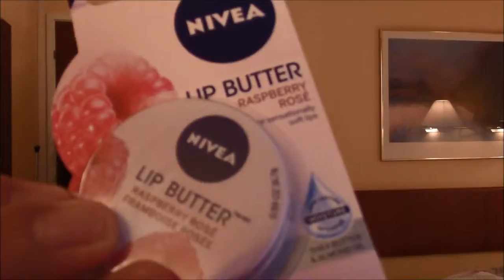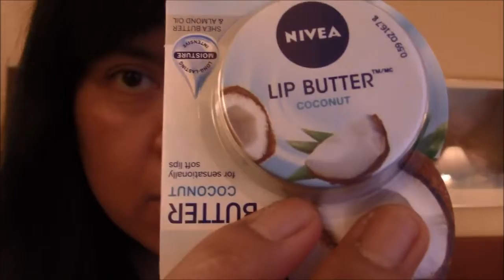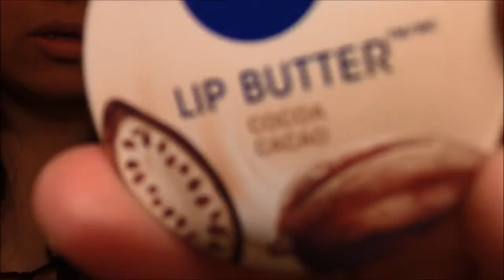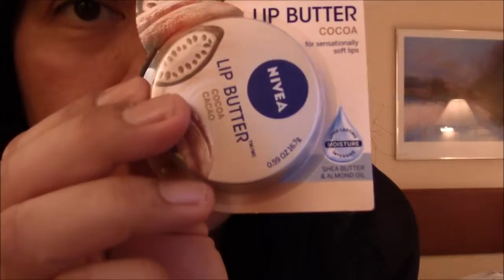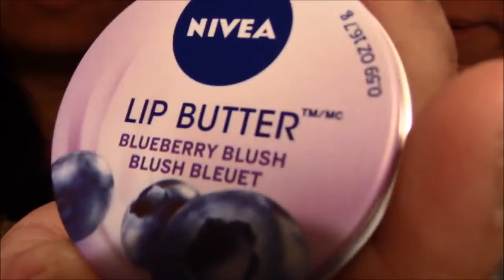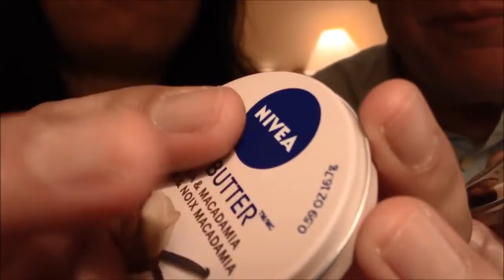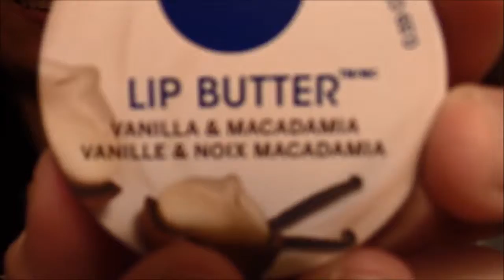ASMR Chapstick Challenge with online long distance BF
Hi guys! Finally made two videos with BF. Here is the first one. Enjoy!